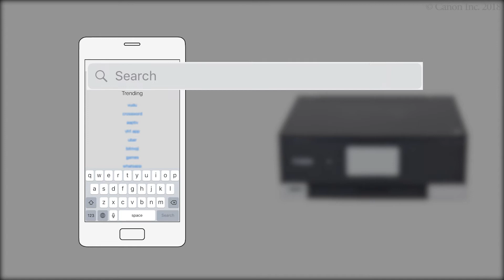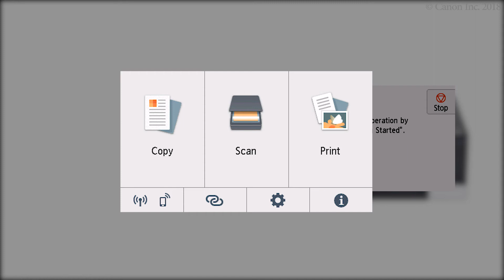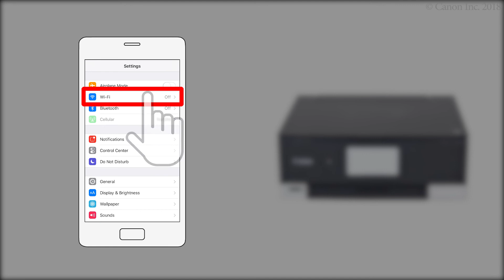Enabling printing from a smartphone (iOS) - 1/2 (TS8200 series)